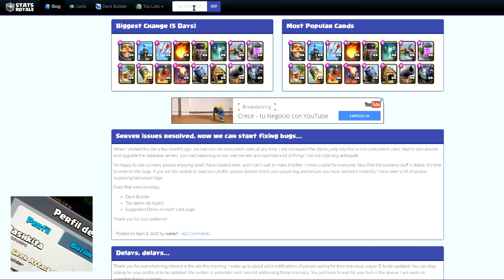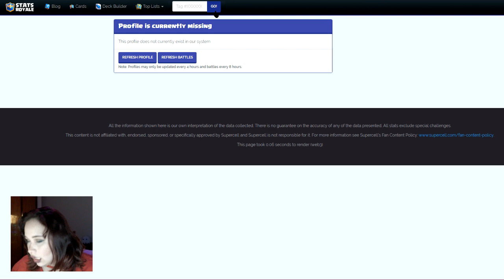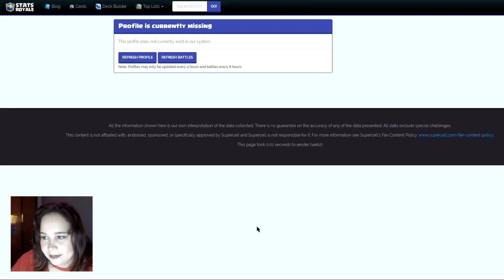REACCIONANDO A STATSROYALE.COM | Dashkita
En el video de hoy reacciono a la página web Esta página supuestamente te dice cuando te tocan todos los cofres
- Cofres de Plata
- Cofres de Oro
- Cofre Gigante
- Cofre Mágico
- Cofre Súper Mágico

Si quieres saber como me fue mira el video completo!

Mis mazos actuales:

1. P.E.K.K.A, BABY DRAGON, MAGO DE HIELO, TRONCO, MAGO ELÉCTRICO, ZAP, VALQUIRIA Y FURIA
2. GLOBO BOMBÁSTICO, GIGANTE. TORRE INFERNAL, ZAP, LANZA ROCAS, PANDILLA DE DUENDES, TRONCO Y MEGAESBIRRO
3. CABALLERO, ESBIRRO, VENENO, ESQUELETOS, MAGO ELÉCTRICO, ZAP, HORNO Y CEMENTERIO

CLANES: GEEKATTACKTV

Juega conmigo!!!
►XBOX:  Rodimushack
► PLAYSTATION: Rodimushack
► STEAM: Dashkita
► Battle.net: Dashkita#1616

/ REGLAS DEL CHAT \

✓ Mostrar respeto a todos los participantes
✓ No abusar de las Mayúsculas
✓ No Promocionar sus canales
✓ No abusar de los emojis
✓ No Spammear
✓ Eligiré a los moderadores de acuerdo a su comportamiento
✓ Siéntate, relájate y DIVIÉRTETE!